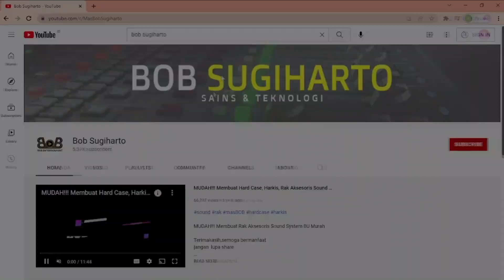Harkes Aksesoris 6U tutup depan belakang Full HPL BobPro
Chanel Mas Bob Sugiharto tentang sains dan teknologi
“Berbagi kemanfaatan dan menebar kebaikan di muka Bumi”
Chanel ini berbagi kemanfaatan dan informasi mengenai sains, teknologi, mesin, elektronika, robotic, aeromodelling, modifikasi, review dan apa saja alat alat disekitar kita yang membantu memudahkan kerja manusia, yuk sama sama belajar dan berbagi kemanfaatan

Silahkan bertanya dan memberi masukan untuk perkembangan chanel ini

Teriring doa semoga kita dan subscriber semua dimudahkan diluaskan dan diberkahi Rejekinya oleh Alloh SWT, Aamiiin…
Share Video Ini Di Sosial Mediamu, Biar Yang Lain Juga Tahu Apa Yang Kamu Tahu

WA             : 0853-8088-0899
Terimakasih
Semoga Bermanfaat
Bob Management